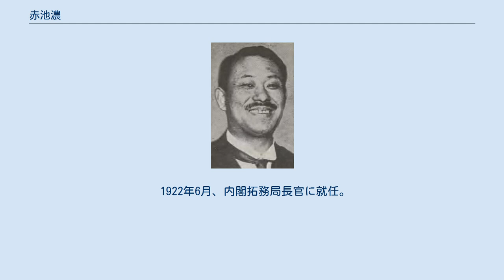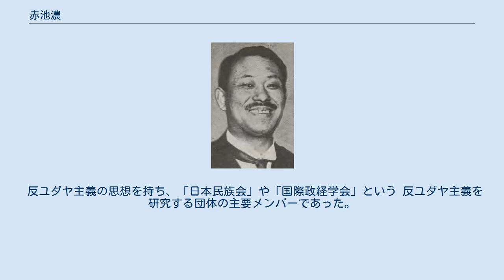赤池濃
赤池濃 赤池 濃（あかいけ あつし、1879年1月27日 - 1945年9月10日）は、日本の内務官僚、政治家。
静岡県知事、警視総監、貴族院議員。
 長野県埴科郡南条村（現・坂城町）出身。
赤池七右衛門の長男として生まれる。
東京府立一中、第一高等学校を経て、1902年7月、東京帝国大学法科大学法律学科（独法）を卒業。
内務省に入り、京都府属となり内務部第一課に配属。
1904年5月、内務属・大臣官房秘書課兼地方局勤務となり、以後、福島県参事官、同県事務官、滋賀県事務官・警察部長、愛知県事務官・警察部長、兵庫県事務官・警察部長などを歴任。
 1913年6月、内務省本省に戻り内務書記官に就任。
以後、地方局府県課長、内務監察官、兼内務省参事官などを務め、1918年5月、静岡県知事に就任。
1919年8月、朝鮮総督府に転じ、内務局長となり、さらに警務局長を務めた。
 1922年6月、内閣拓務局長官に就任。
同年10月、警視総監となり、1923年9月1日の関東大震災を迎えるが、同月5日に辞任。
同年8月、貴族院勅選議員に任じられ、同和会に属して死去するまで在任した。
1924年1月7日、警視総監に再任され、同年6月まで務めた。
 反ユダヤ主義の思想を持ち、「日本民族会」や「国際政経学会」という 反ユダヤ主義を研究する団体の主要メンバーであった。
貴族院でも反ユダヤ主義的な質問を行っている。